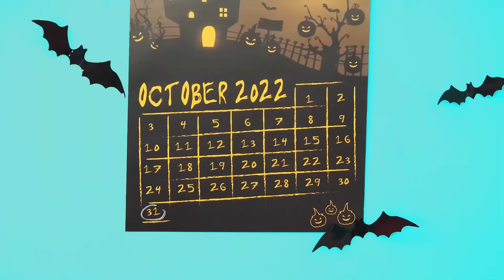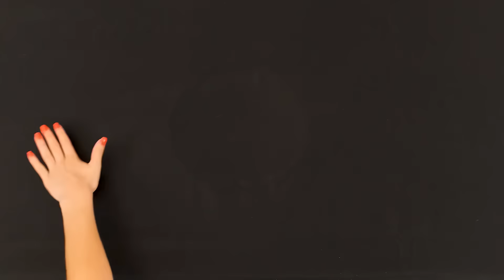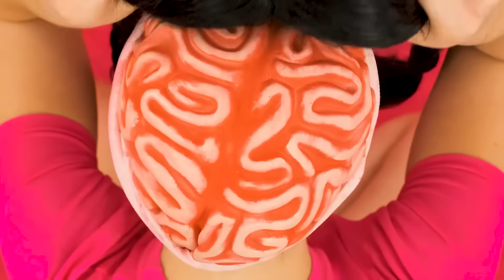Thử Thách 1000 Nút Bí Ẩn Chỉ 1 Lần Cho Phép Bạn Thoát | Thử Thách Điên Rồ BaRaDa Challenge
Hãy thử vận may của bạn trong thử thách thú vị mới của chúng tôi! Nó sẽ rất vui!